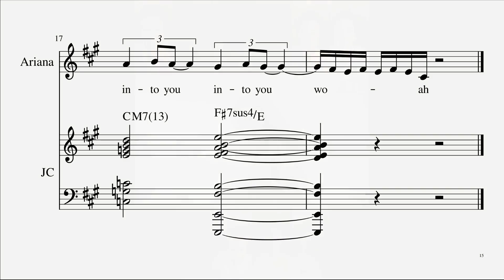when Jacob Collier reharmonizes Ariana Grande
This is a short transcription of what jacob collier sang over Ariana Grande's acapella. I was quite unfortunate to have just woken up hours ago to see the post on Instagram lol..the damn timezone (I'm in India lol)
But regardless here's the transcription..might've missed a few tiny details as I kinda rushed it and was pretty sleepy